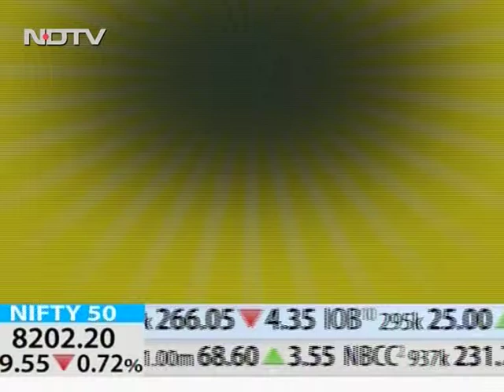Dr K Kannan 1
Sr. Consultant Interventional Cardiologist, Apollo Hospitals, Chennai